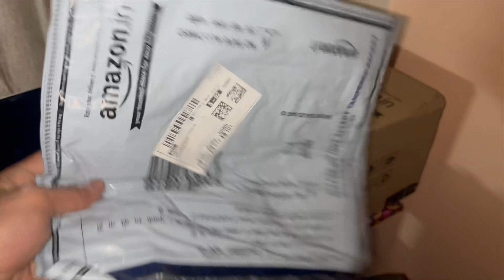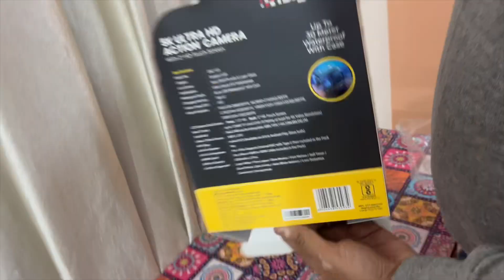Finally Naya Action Camera le liya Vlog #23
Check out the BEST Dark Circle Removal Cream on Amazon
Buy Gifts for your Valentine here on Amazon Hello Guys, so we bought an action camera so that we can start moto vlogs.
Buy SanDisk Ultra® microSDXC UHS-I Card, 128GB, 140MB/s R, 10 Y Warranty

Digitek GoCAM DAC-101 5K 30FPS 48MP WiFi Ultra HD Sports Action Camera | 2" / 1.3" Dual Touch Screen | 150 Degree Wide Angle | 6-Axis Gyro EIS Stabilization | 2.5mm External MIC Support | 100 feet Waterproof (with Waterproof case) | 2 x 1350mAh Battery with Accessories Kit (Black)

Digitek GoCAM DAC-101 has features you'll love exploring and Native 5K 30FPS crystal clear videos that will inspire the advanced photographer in you! Comes with dual Touch screens feature. You can capture selfies in any extreme environment with an intuitive 2″ LCD at back and a 1.3″ at front.
Taking 6-Axis Gyro EIS Stabilization to a new level of stabilization, Super smooth brings you the capability to make crisp, shake-free, and butter-smooth image steadiness in the video like the camera is riding on its own rails.
Water resistant to depth of up to 30 meters to meet most of the underwater sports records (with waterproof case) & With Wi-Fi support switch to the much faster on-demand to speed up file transfers and other app-based functions like low-latency image previews.
With 128GB U3 Class+ 10 memory card(not included) for Capture crisp, pro-quality photos with 24MP interpolated to 48MP clarity. Digitek GoCAM DAC-101 can automatically pick all the best image processing for you, so it’s super easy to nail the shot.
With 2 pieces of 1350mAh battery for long time operation, this camera almost covers all the functions that you need or you can imagine. For example, loop recording, time lapse recording, slow motion, self-timer, burst photo, screen saver, upside down, white balance and so on. For customer helpline, please reach out to Toll Free number 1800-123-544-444.